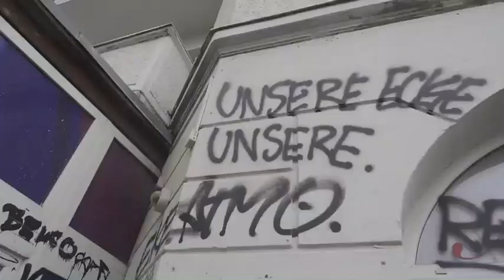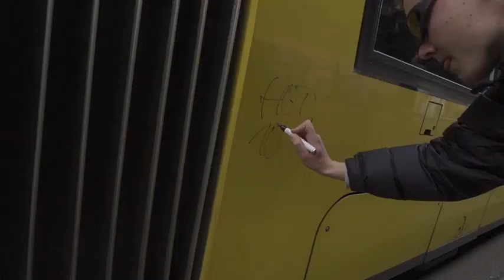S.3000 feat. Kkuba102 - Ecke (prod. by Pardo)